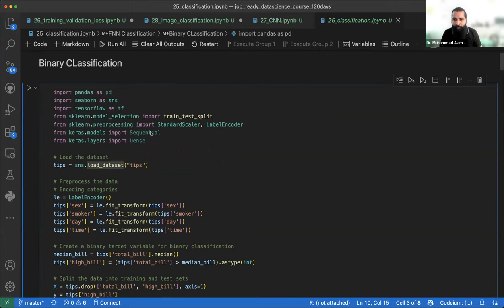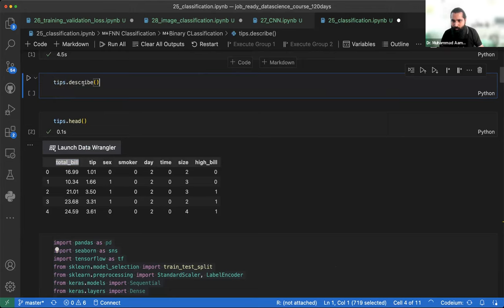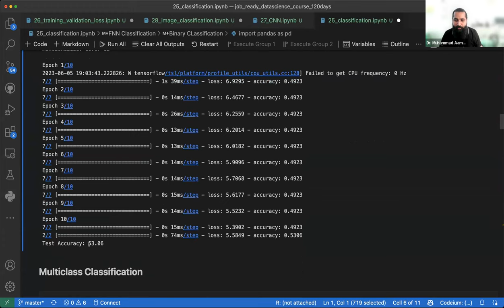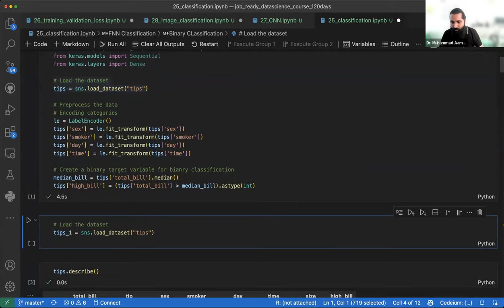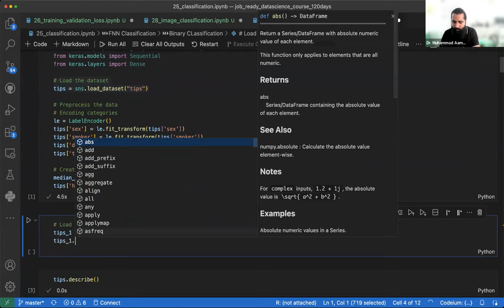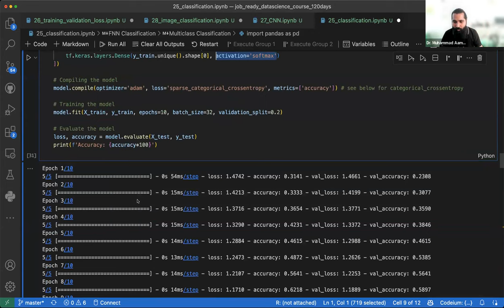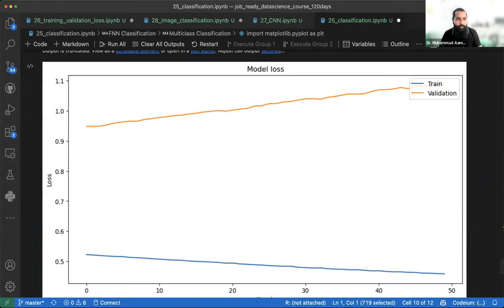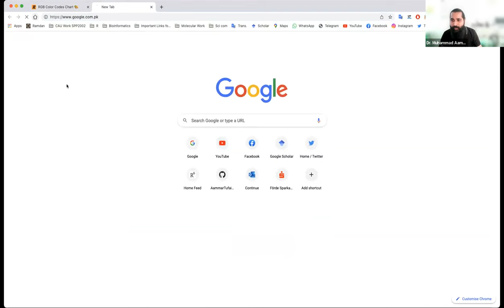Convolutional Neural Network (CNN) in Python with TensorFlow | Part-2